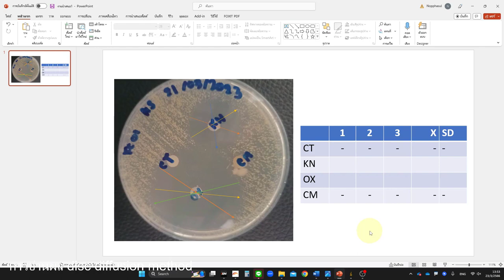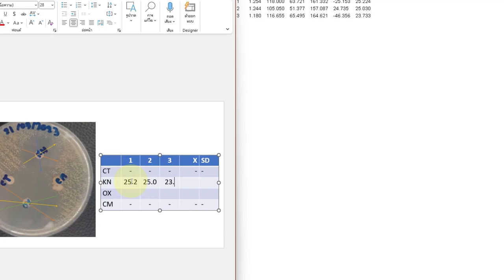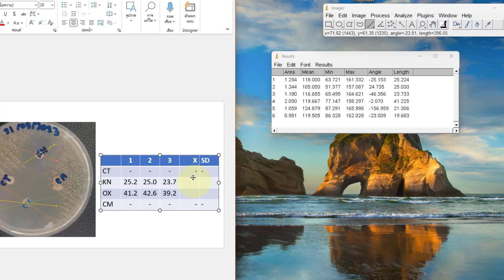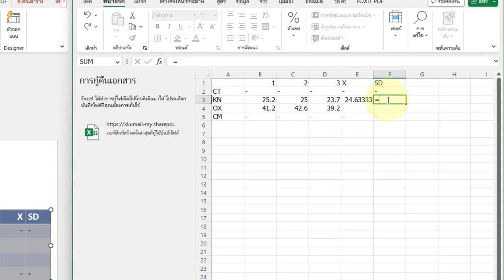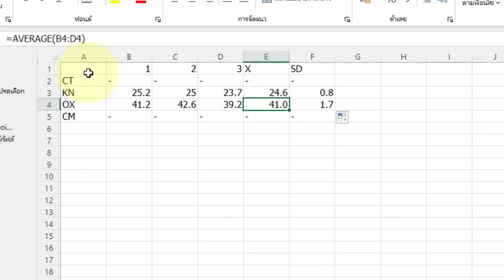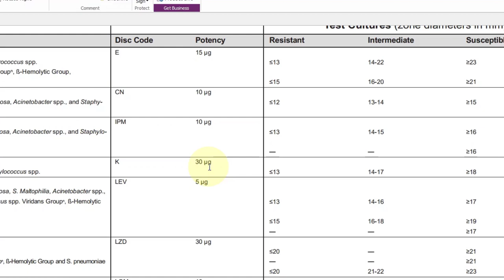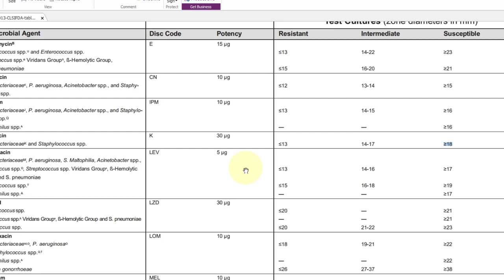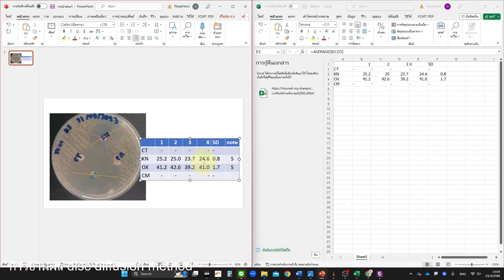การแปลผลแล็บ disc diffusion | disc diffusion intepretion by using Image J software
โดย อาจารย์ ดร.นภศูล ศิริจันทร์
เนื้อหาในรายวิชาจุลชีววิทยาและปรสิตวิทยา (สำหรับนักศึกษาพยาบาล ชั้นปีที่ 1)
ดาวน์โหลดโปรแกรมที่ใช้วัดได้ที่นี่